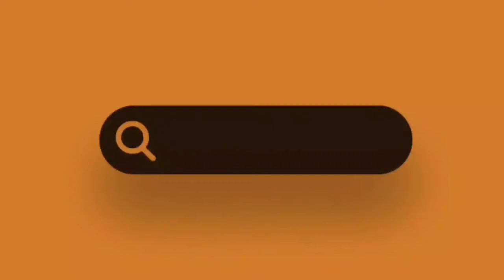Soner Yalçın Kimdir ve Nerelidir ?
Hüseyin Soner Yalçın, 1 Ocak 1966 tarihinde Çorum’da doğmuştur. Annesinin adı Cemile Yalçın ve babasının adı Mehmet Ali Yalçın’dır.

Sağlık meslek lisesini bitirdi. Hacettepe Üniversitesi Sağlık İdaresi Yüksek okulunu bitiremeden ayrıldı. 1987 yılında “2000'e doğru” adlı dergide çalışmaya başladı. Uzun süre Ankara bürosunda muhabirlik yaptı.

1993 ile 1994 yılı arasında “Aydınlık” gazetesinde çalıştı. 1995 Şubatında haber araştırma müdürü oldu yılsonunda işi bıraktı. Siyah Beyaz Gazetesinde de kısa bir süre çalıştı.

1996 yılında Show TV Ankara bürosunda çalışmaya başlayarak televizyona geçmiş oldu. 1996 yılında Star TV'ye geçerek haber müdürü oldu.

CNN Türk'te Cüneyt Özdemir'le birlikte “5N1K” adlı programı hazırladı. CNN Türk'te yayınlanan “Oradaydım” adlı politik belgeseli hazırladı.

4 Şubat 2007 tarihinden Mart 2012 tarihine kadar Hürriyet gazetesinde, pazar günleri “Not Defteri” adlı köşe yazılarını yazdı.

Yabancı gazetelerde makaleleri yayınlanan, çeşitli yerli yabancı belgesellere katkıda bulunan Soner Yalçın "Binbaşı Ersever'in İtirafları", "Hangi Erbakan", "Behçet Cantürk", Doğan Yurdakul ile "Reis" ve "Bay Pipo", "Teşkilatın İki Silah şörü" ve Mehmet Ali Birand ile birlikte kaleme aldığı "The Özal" ve Türk siyasetine damgasını vurmuş Evliya zade ailesinin gerçek yaşam öyküsünü anlattığı "Efendi" gibi çok satan kitaplara imza atmıştır. Tarikat şeyhi Harun Hoca’nın (Aaron Kandiyoti) peşinden, tarikatlara, dergahlara, müritlere, siyaset ve ticaret dünyasına, ilginç akrabalık bağlarına uzanan bir yolculuğa çıkardığı son kitabı "Beyaz Müslümanların Büyük Sırrı / Efendi 2", Türkiye’nin gündemini sarstı ve aylarca en çok satanlar listesinde yer aldı.

ODA TV davası kapsamında 14 Şubat 2011 tarihinde tutuklandı. 27 Aralık 2012'de tahliye oldu.

Soner Yalçın, Feza Kutanoğlu ile evlenmiş ve 10 yıl evli kaldıktan sonra boşanmışlardır. Soner Yalçının Aren adında bir çocuğu vardır.